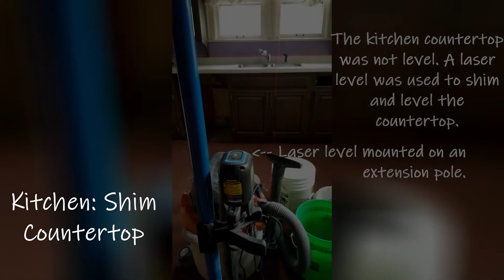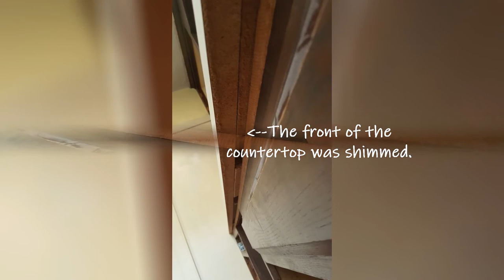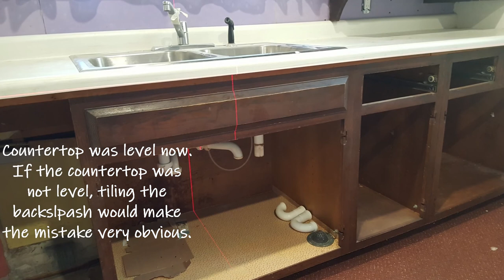Ep 43: Renovate A 1930 Old House | Kitchen: Shim Countertop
The kitchen countertop was not level. A laser level was used to shim and level the countertop.